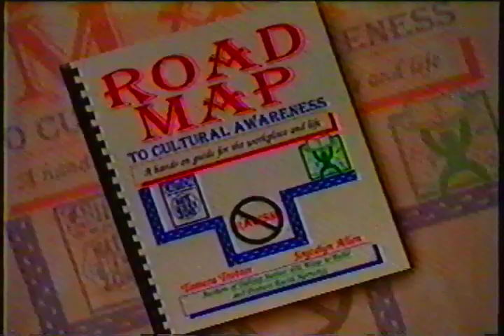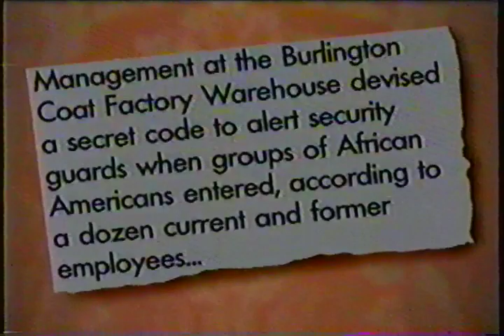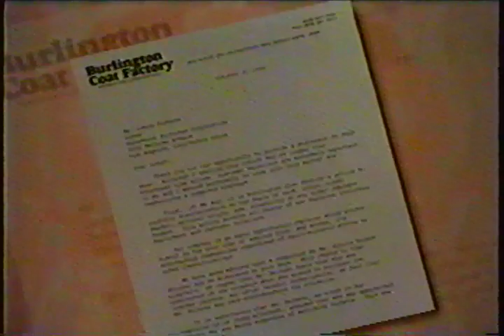Leeza Gibbons Sales Racism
African Americans talk about their experiences being profiles while shopping. SWB: Shopping While Black.